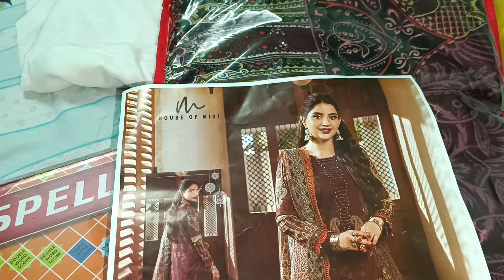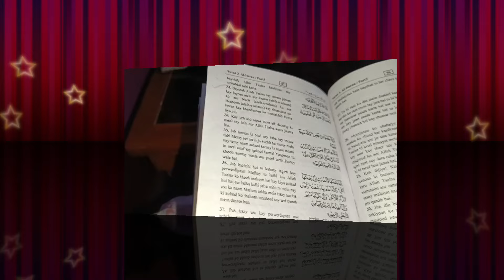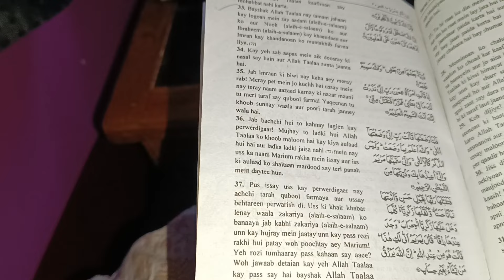my eid shopping//pahli lailatul qadar//ramzaan day20 and 21